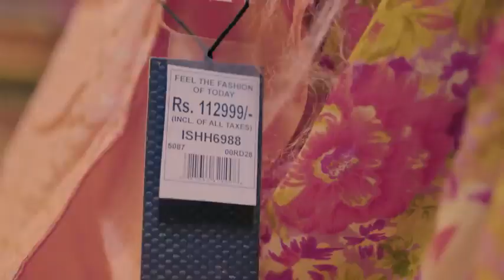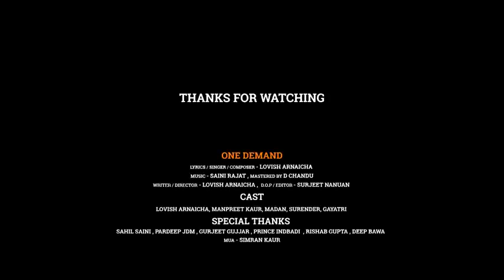One Two Three...Demand...